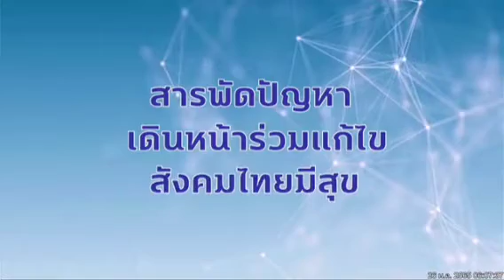๒๖ ม.ค. ๖๕ : ตอนที่ ๑